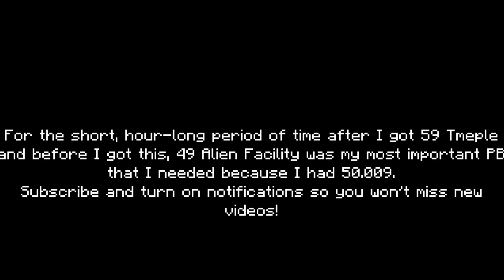HiveMC DeathRun | Alien Facility | 49.604 (PB!)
I just got 2 PBs that I really needed in jsut a few hours. 59 Tmeple (i didnt record bc i didnt expect itlol) and 49 Alien Facility.